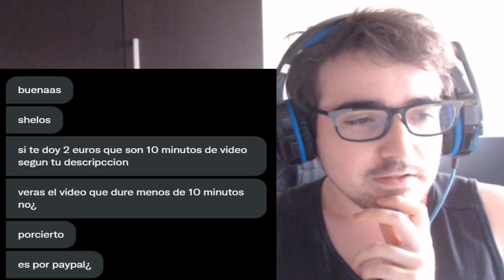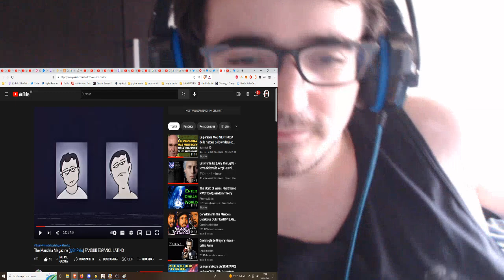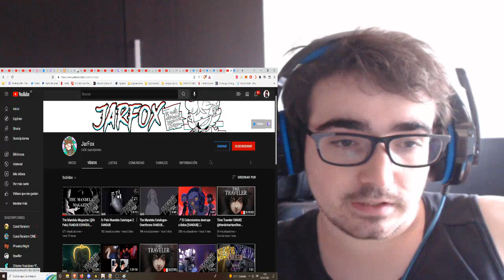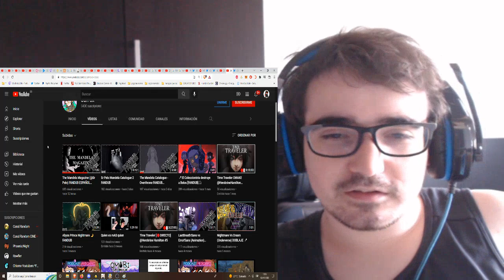The Mandela Magazine (@Sr Pelo) FANDUB ESPAÑOL LATINO - REACTION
LISTA DE PRECIO DE MIS COMISIONES:
10 - 20 MINUTOS = 2€
20 - 30 MINUTOS = 4€ (comision base de lectura - MANGAS/MANHWAS/MAHUAS/NOVELAS)
30 - 45 MINUTOS = 6€
45 - 60 MINUTOS = 8€
60 - 90 MINUTOS = 10€
90 - 120 MINUTOS = 12 €

LISTA DE PRECIO DE REACCIONES YA HECHAS:
1€ por video (LECTURAS DE MANGA/NOVELAS 30 MINUTOS)
5€ por anime de 10-13 capitulos
10€ por anime de 21- 26 capitulos
2€ por pelicula